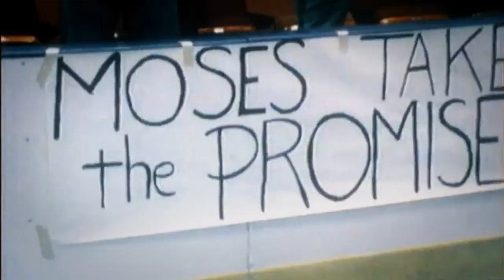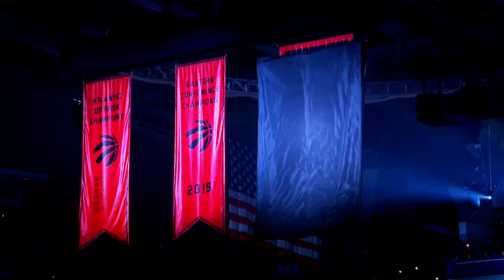Do Raptors Win Their Rings Without The Other Guy, Danny Green? | Words By Grange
In the latest edition of Words By Grange, Michael Grange delves deep into what "the other guy" in the Kawhi trade, Danny Green meant to the Raptors' NBA Championship quest, and why it's finally time for him to get his much deserved Ring.